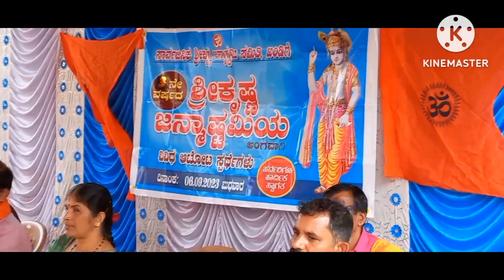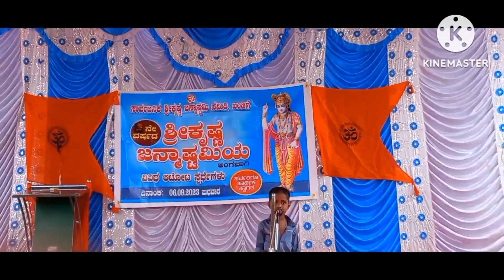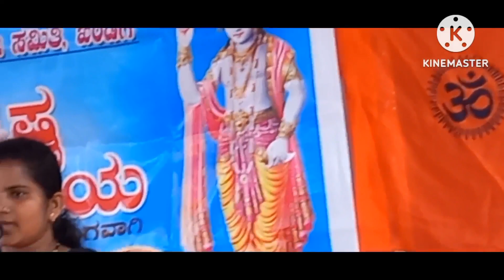ನಮ್ಮೂರಿನ (ಖಂಡಿಗೆ)ಕೃಷ್ಣಾಷ್ಟಮಿಯ ಗಮ್ಮತ್ತು.ಆಹಾ...ಮಡಕೆಯನ್ನು ಒಡೆದದ್ದು ನೋಡಿದರೆ ನಮಗೆಲ್ಲ ಆಶ್ಚರ್ಯ.